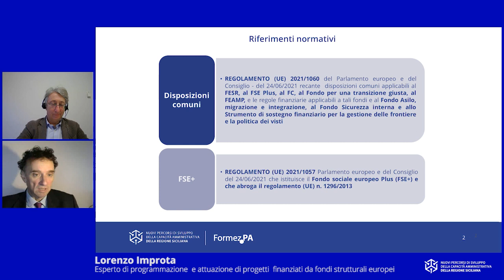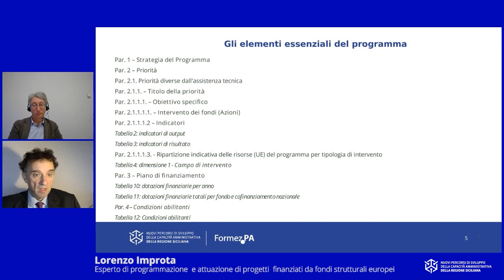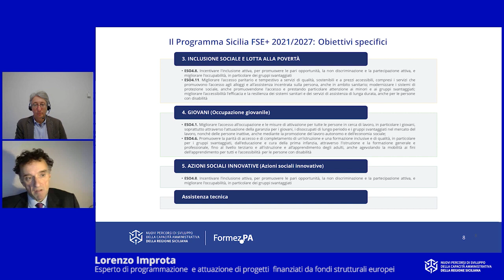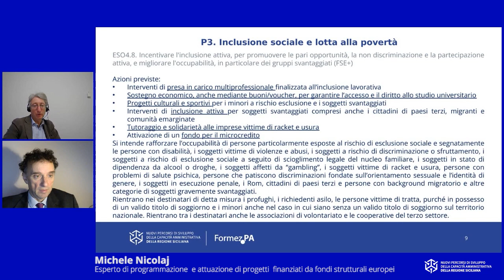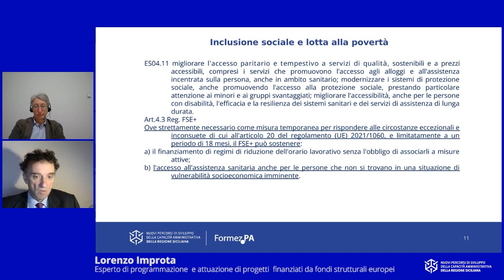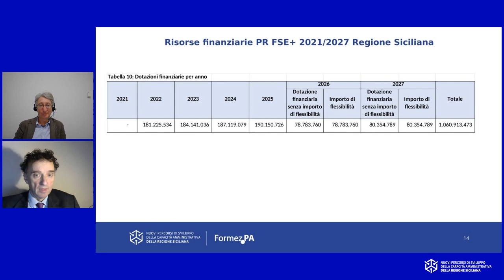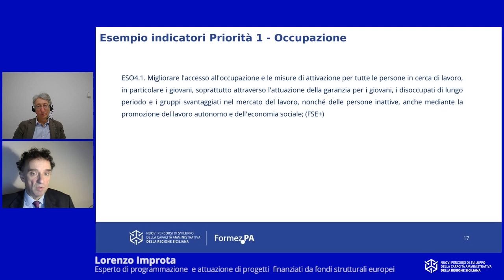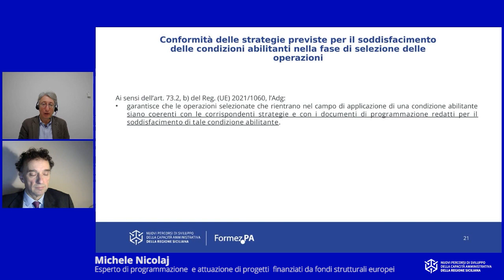II PR FSE+ 2021/2027 della Regione Siciliana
Finalità – Illustrare gli elementi chiave del PR FSE+ della Regione Siciliana

Temi – Gli elementi essenziali del programma da conoscere per la definizione e l’attuazione dei progetti: strategia, priorità, obiettivi specifici, azioni, indicatori. La ripartizione delle risorse. Piano di finanziamento. Condizioni abilitanti

Durata totale Video: 00:33:02

Video realizzato da Formez PA nell’ambito delle attività del progetto Nuovi Percorsi di sviluppo della capacità amministrativa della Regione Siciliana - Linea 2.4 Supporto all'attuazione degli interventi a valere sul PO FSE - Finanziato dall'Asse IV del Programma Operativo FSE 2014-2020 della Regione Siciliana.